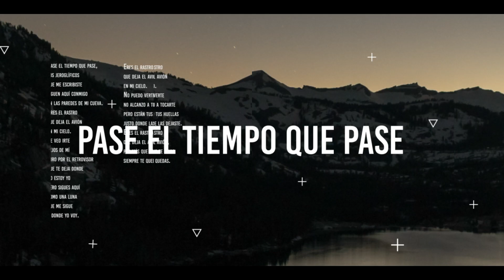BOOKTRAILER SINTIÉNDOTE de SILVIA VAQUERO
Título: SINTIÉNDOTE
Autor: SILVIA VAQUERO

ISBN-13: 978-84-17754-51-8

Págs. 56

RESEÑA:

Es un libro al amor de mi vida. En él plasmo todo lo que siento con versos, poemas, palabras, de la manera más franca y honesta posible porque la poesía es verdad. También este libro habla de lo que significa llegar a tener una buena pareja que como en la imagen de la portada, ha tenido que subir unas escaleras para lograr estar en lo más alto del corazón: no es fácil porque es un trabajo conjunto...
Pero este libro es sobre todo, una celebración del amor, de un amor que es verdadero y eterno y que gracias a este poemario, queda ahora por escrito para siempre.